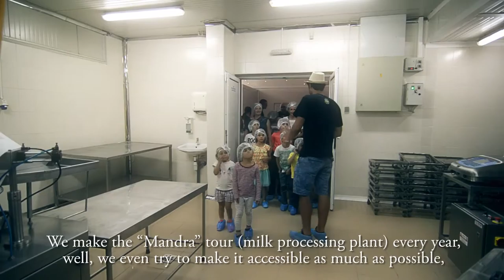Straw Festival 2016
Annual autumn festival in front of our dairy plant in the village of Malo Buchino - the place where we make our famous yogurt.
We celebrate the Earth's fertility and the goodness around us.
A Harmonica's holiday, with positive atmosphere, tasty food, games for the kids, drinks, cows, live music, good vibe and plenty of sunshine.